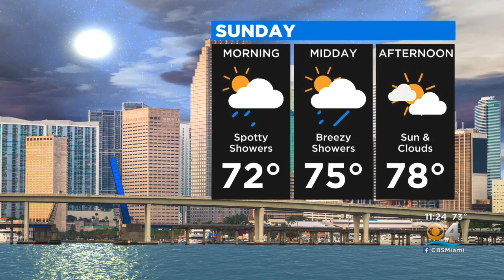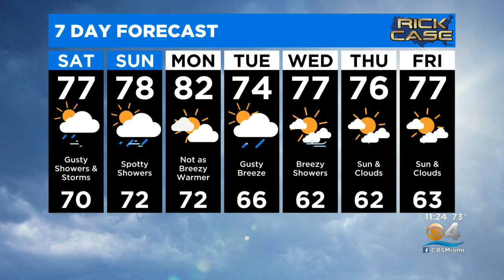CBSMiami.com Weather @ Your Desk 1-7-22 11PM